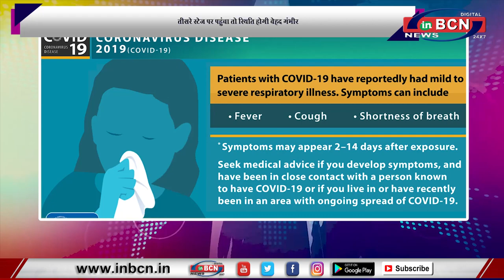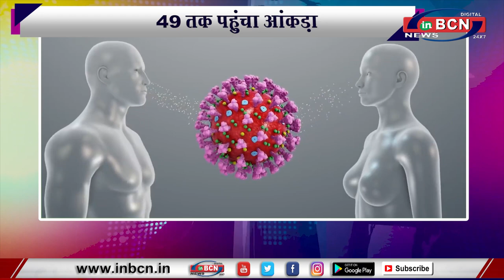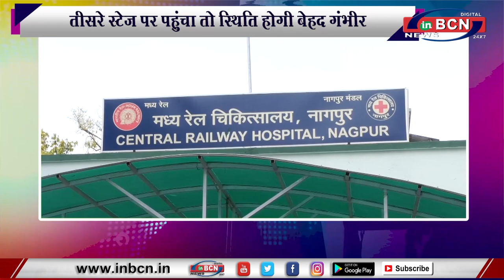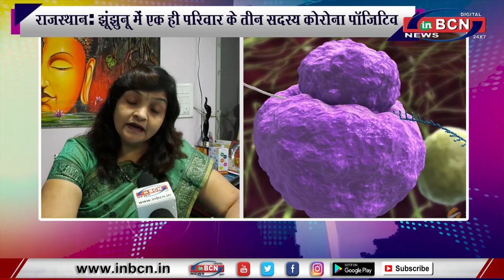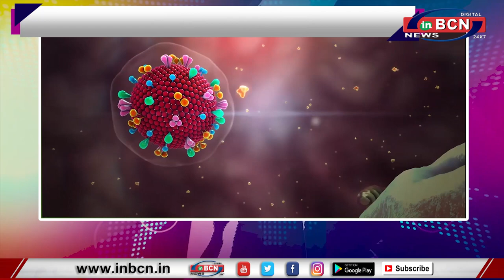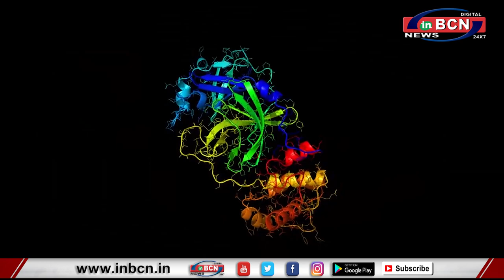कोरोना वायरस की जनजागृति INBCN NEWS की स्पेशल रिपोर्ट...